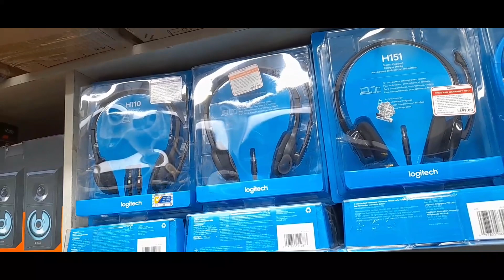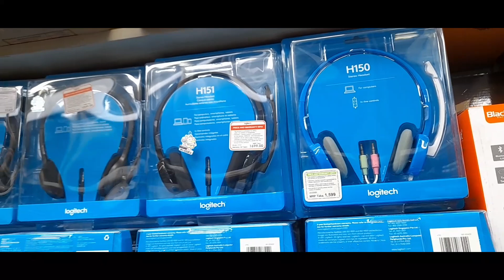পাইকারি দামে হেডফোন কিনুন । Headphone Price in BD 2023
আমাদের দোকানে সকল ধরনের ডেস্কটপ কম্পিউটার, ল্যাপটপ, কম্পিউটার এক্সেসরিজ, ল্যাপটপ এক্সেসরিজ, প্রিন্টার, প্রিন্টার টোনার কার্টিজ, স্ক্যানার, সিসি ক্যামেরা, ফিঙ্গার প্রিন্ট ডিভাইস এবং অনন্য সকল আইটি এক্সেসরিজ খুচরা ও পাইকারি বিক্রয় করা হয়। ঢাকার বাইরে কুরিয়ার এর মাধ্যমে প্রোডাক্ট পাঠানো হয়।

দোকানের ঠিকানা:
তাহা আইটি সলিউশন
দোকান নং: ১০৪, লেভেল: ১, সুবাস্তু আর্কেড আইসিটি ভবন, নিউ এলিফ্যান্ট রোড, ঢাকা।

Shop Address:
Taha IT Solution
Shop No: 104, Level: 1, Suvastu Arcade ICT Bhaban, New Elephant Road, Dhaka.